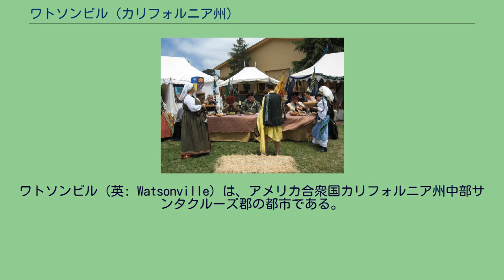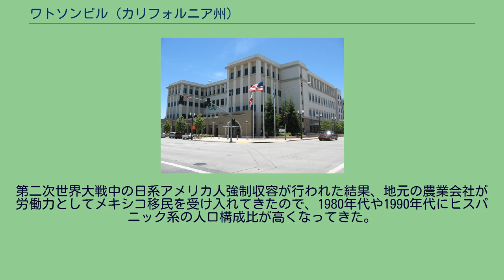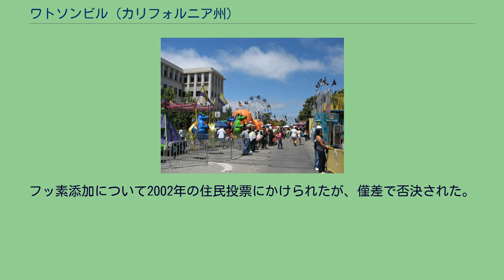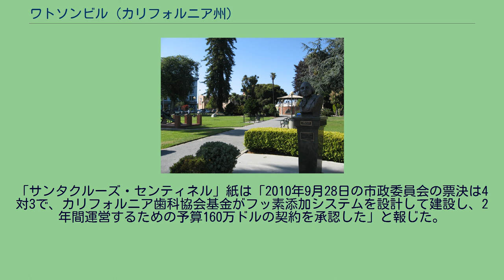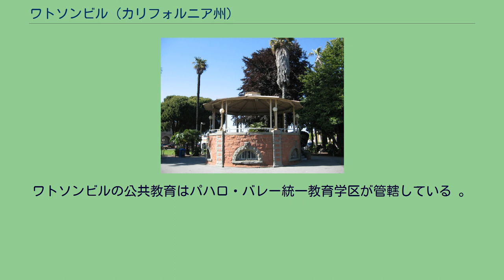ワトソンビル (カリフォルニア州)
サンタクルーズ郡_(カリフォルニア州)
ワトソンビル（英: Watsonville）は、アメリカ合衆国カリフォルニア州中部サンタクルーズ郡の都市である。
2000年国勢調査では人口44,265人だったが、2010年では51,199人と16％増加している。
ワトソンビルはカリフォルニア州のセントラルコーストに位置する小さな農業地帯である。
様々な民族出身者が生活している。
ヒスパニック系住民が多く、その他にフィリピン系、カフカース系、および日系の住人が少なからず生活し働いている。
経済は圧倒的に農業周辺のものに依存している。
隣接するモントレー郡のサリナスと同様イチゴやリンゴ、ブラックベリー、ラズベリーといった果物、レタスやマッシュルームなど野菜の生産で知られている。
ワトソンビルがあるパハロ・バレーは概して快適な気候であり、一年中気温は60°F (16 ℃) ないし70°F (21 ℃) 近辺である。
この気候により魅力的な海岸の環境となっており、近接する内陸部の夏が大変暑いのと対照をなしている。
パハロ・バレー統一教育学区には幼稚園生から12年生まで約18,000人の児童・生徒がいる。
ノートルダム学校など宗教系私立学校もある。
またいくつかのチャーター・スクールや非宗教独立系、幼稚園前から12年生のマウントマドンナ学校もある。
これらの学校は地元の家庭に幅広い教育に関する選択肢を与えている。
政治的には近隣のサリナス、カストロビルおよびプルーンデールなど地域社会との関係で概して保守的な傾向にある。
真北にはやや規模の大きいサンタクルーズ市がある。
サンタクルーズ市にはカリフォルニア大学サンタクルーズ校やカブリロ・カレッジがあり、若い多くの学生を惹きつけている。
ワトソンビルとサンタクルーズは海浜都市であり、サンノゼ市や内陸の渓谷部から多くの観光客が訪れている。
ワトソンビルは1837年にセバスティアン・ロドリゲスに与えられたメキシコの特許土地、ランチョ・ボルサ・デル・パハロの中に位置している。
1852年にジョン・H・ワトソン判事とD・S・グレゴリーが町の区画を決めた。
1868年3月30日に市制が執行された。
ワトソンビルの主要産業は、農業、建設業および製造業である。
市内に本社を置く大企業としてはドリスコール・ストロベリー、マルティネリズ、カリフォルニア・ジャイアント、モントレー・マッシュルームズ、グラナイトロック、グラナイト・コンストラクション、ウェストマリーン、ベンドワイズおよびフォックス・レーシング・ショックスがある。
ワトソンビルの包括的年間財務報告書2008年版によれば、市内の大きな雇用主トップ10は以下の通りである。
ワトソンビルは 北緯36度55分12秒 西経121度45分49秒 / 北緯36.92000度 西経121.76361度 / 36.92000; -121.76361に位置する。
モントレー湾に面しサンタクルーズ郡の南端にある。
サンフランシスコからは南に約95マイル (152 km) である。
ワトソンビル・プラザ ワトソンビル南部とパハロ川の空中写真 ワトソンビル水道局にあるアメリカ国立気象局共同事務所に拠れば、この地域は冷涼で比較的降水量の多い冬と、温暖で乾燥した夏があるとしている。
夜や朝の時間帯は霧や低い雲が出ることが多く、特に夏は内陸部の暖かい空気がモントレー湾の冷涼で湿気を含んだ空気と出会って形成されている。
1月が通常最も寒い月であり、平均最高気温は 59.9°F(15.5℃)、平均最低気温は 38.5°F(3.6℃) である。
9月が通常最も暑い月であり、平均最高気温は 73.2°F(22.9℃)、平均最低気温は 51.7°F(10.9℃) である。
年間平均で 90°F(32℃) を超える日が4.9日、32°F(0℃) を下回る日が13.5日ある。
夏はモントレー湾で空気が冷やされるために涼しい夜になることが多い。
過去最高気温は1980年10月2日の 106°F(41℃)、最低気温は1990年12月22日の 12°F(−11℃) である。
平均年間降水量は22.42インチ (569 mm) である。
計測可能な降水日は平均61日ある。
最も降水量...